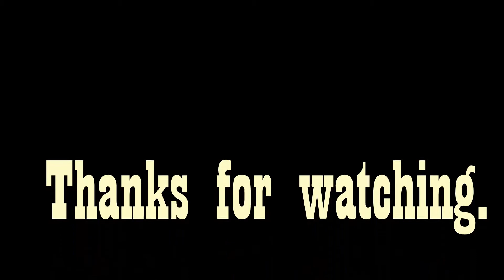RDO2BestBits1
Some fun clips from RDO2 Online with the guys.
Thanks to Sound from Zapsplat.com